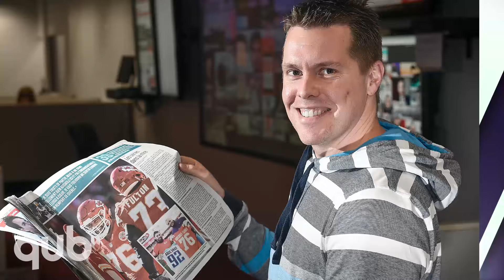Agents libres, échanges et repêchage : la saison morte commence dans la NFL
Les yeux sont maintenant tournés vers l’entre-saison… agents libres, repêchage, échange et le dévoilement du calendrier pour la prochaine saison. Beaucoup de choses au menu!